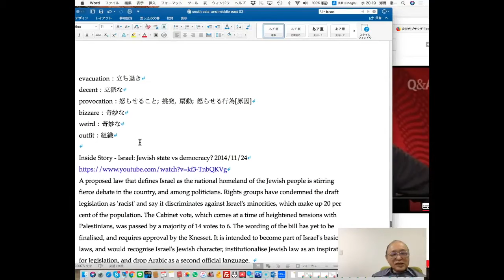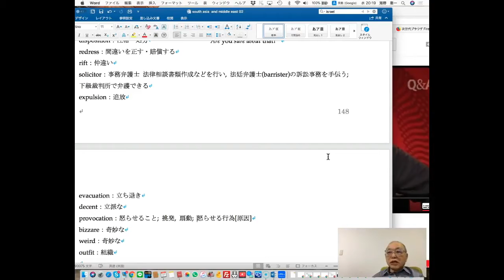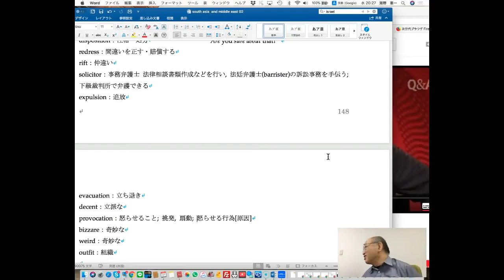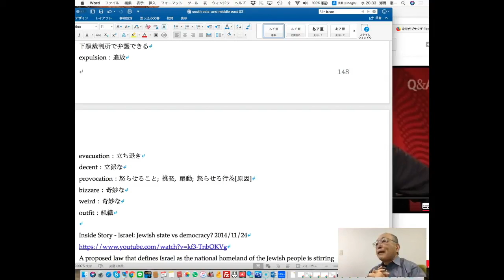20180321 UNNO NEWS NETWORK JAPANESE ISRAELの話と英語の勉強の仕方 (海野恵一)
オーストラリアで、イスラエルとパレスチナの問題を議論しているビデオを取り上げて解説したが、この国には双方の国の人達がいるので、議論が白熱できる。